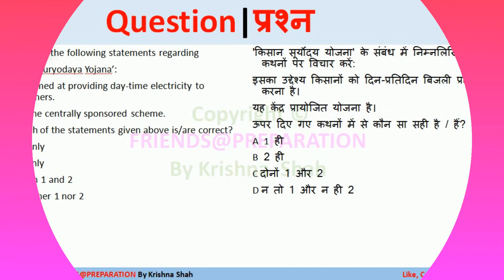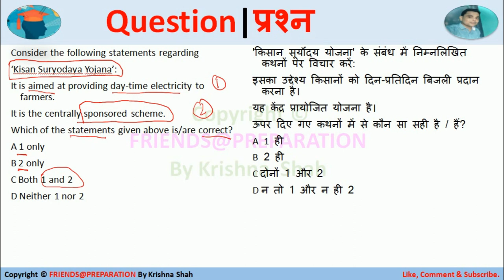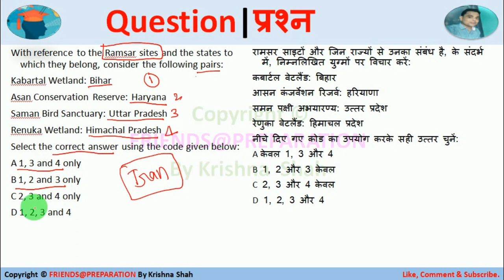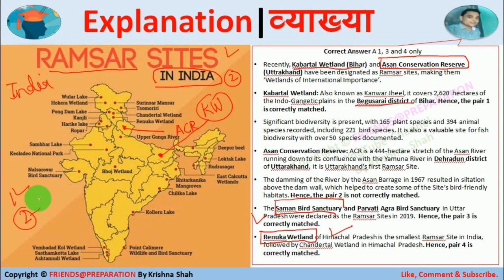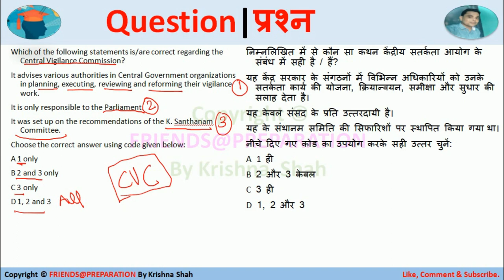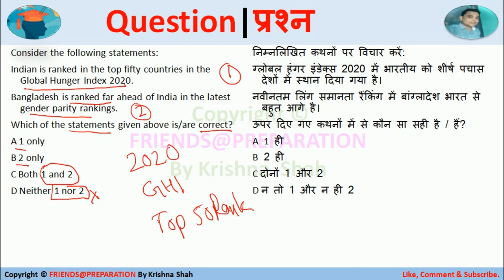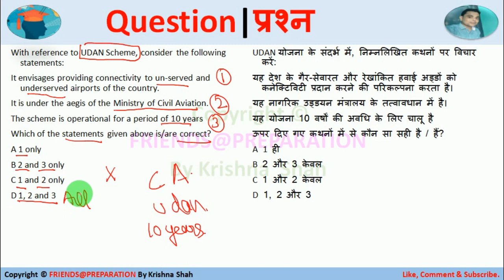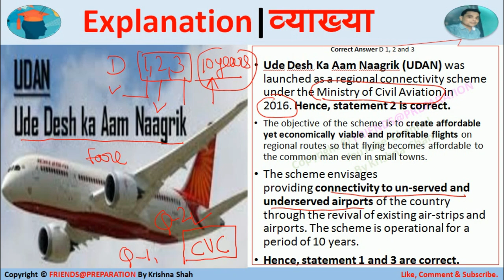T185 Daily Current Affairs By KrishnaShah | करेंट अफेयर्स | General Studies | UPSC Prelims | PCS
This video is a compilation of The Hindu, PIB, The Indian Express, and all govt. sites.
Watch this Video on Daily Current Affairs & get coverage of all the major happenings of the day.
00:00 Daily Current Affairs | करेंट अफेयर्स | General Studies
01:03 Kisan Suryodaya Yojana (KSY)
03:21 Ramsar sites in India
08:46 Central Vigilance Commission (CVC)
12:23 Global Hunger Index 2020 (GHY 2020)
15:36 Ude Desh Ka Aam Naagrik (UDAN) Scheme.
19:38 Subscribe FRIENDS@PREPARATION
✦ My Equipment
👉 Writing Tablet
Important Current Affairs MCQ All Exams | UPSC Prelims